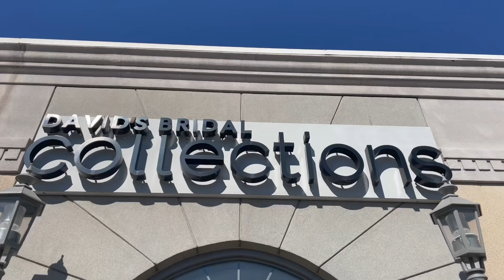DAY IN MY LIFE| SHOPPING FOR MY DREAM WEDDING DRESS at David's Bridal!| (i found the one yall! 💍)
Hey Ya'll! :) In today's video we go shopping at David's Bridal for my dream wedding dress! I tried on 8 really cute ones and I said YES to the DRESS!

I love y'all so much! Thanks for supporting me! We made it to 100K subbies, an I'm grateful for each 1 of you! 💕

Age: 27
Occupation: Teacher